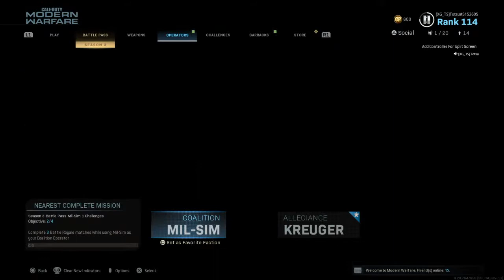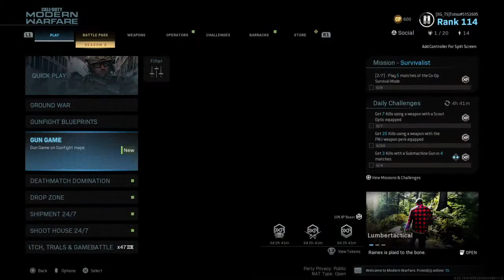Just chillin on mw